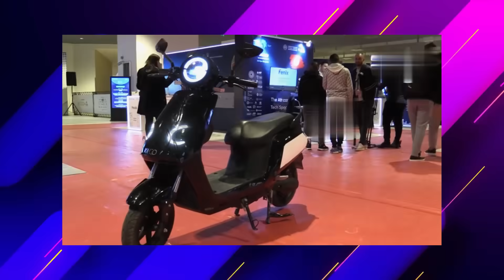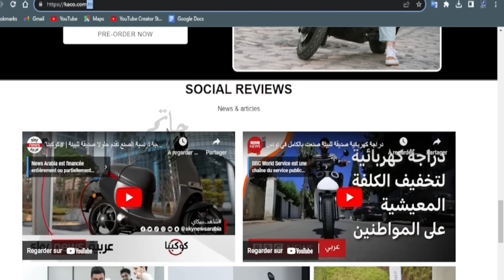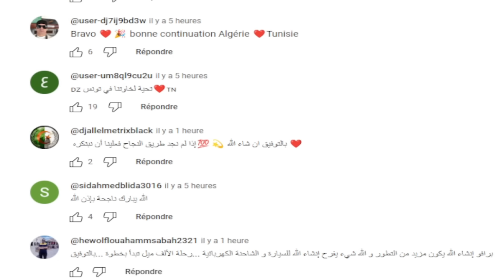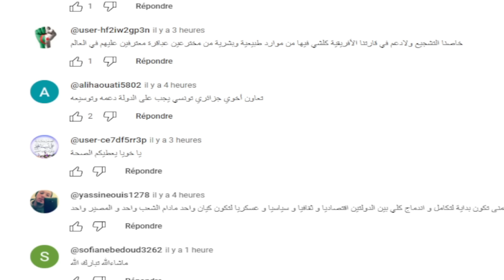الجزائر و تونس يتفوقان على المغرب ويعلنان عن تصنيع دراجة ببطارية كهربائية محلية